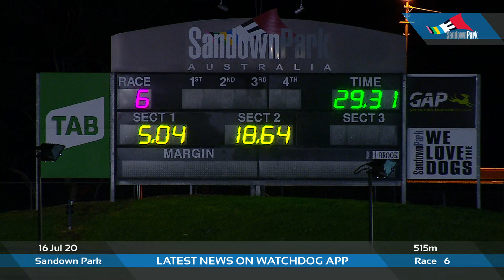SAN THU 16 JUL 20 r6